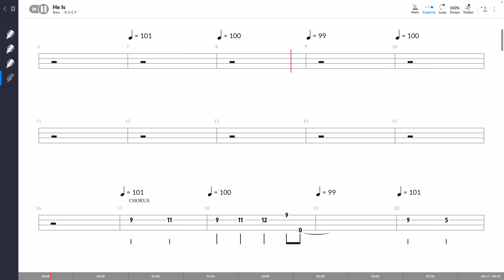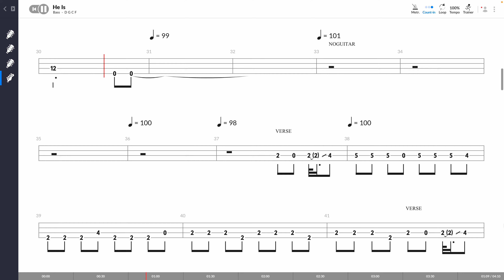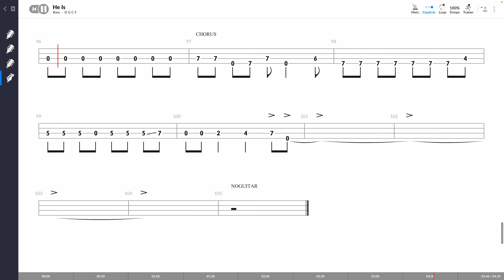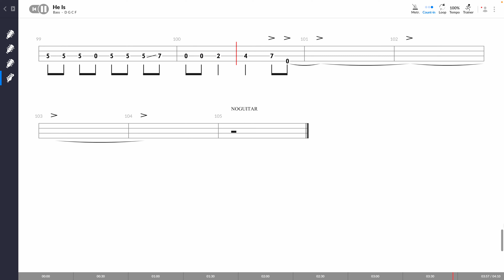Ghost - He Is (BASS TAB PLAY ALONG)